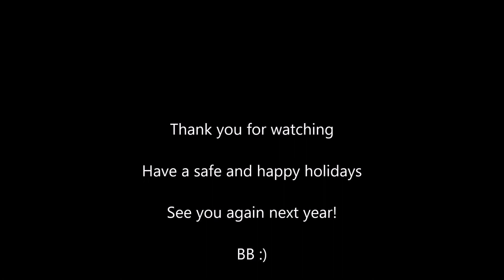The Night Before Christmas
The Night Before Christmas as read by the Charlottetown Bestbuy team.